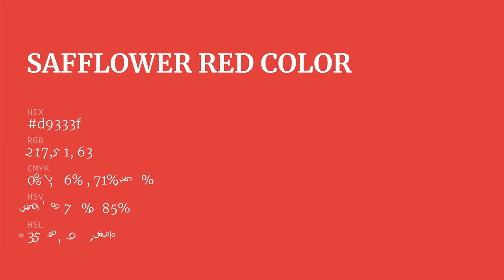Safflower Red color d9333f hex color - Red color - Cool color d9333f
What color is Safflower Red ? d9333f hex color - Red color - Cool color d9333f

Hex d9333f Color Code is also known as Safflower Red color.